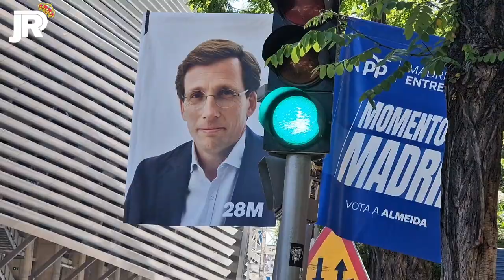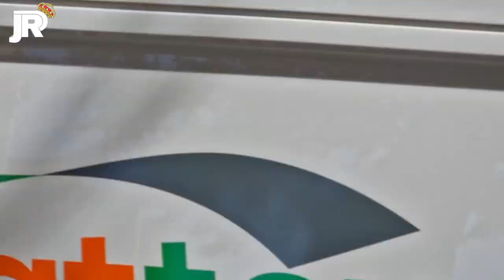¡ PREPARAN la COLOCACIÓN de los COJINES ! 💥 *NOVEDADES* 🤩 Obras Santiago Bernabéu 17/05/2023 🚧